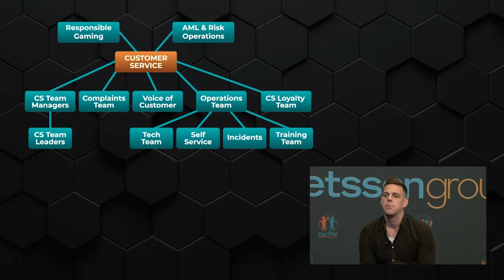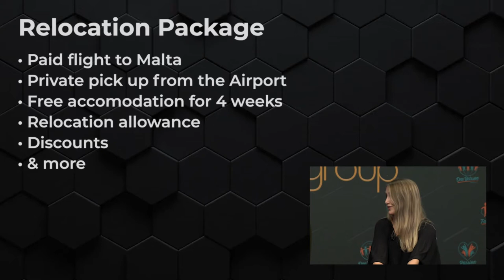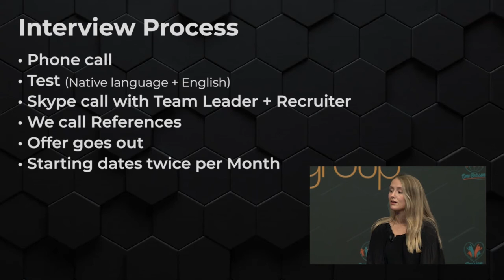Episode 9 - Live with the Customer Service Team at Betsson Group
Next up on Betsson Group Live is a panel discussion with Dan, Tonje and Harald from the Customer Service Team who is here to tell us about their experiences moving to Malta, how the relocation process works, what it’s like to work in Customer Service, how you can grow a career in iGaming and much more.

This episode is for anyone who is thinking about moving abroad to gain some international work experience and is interested to kick start an exciting iGaming career.